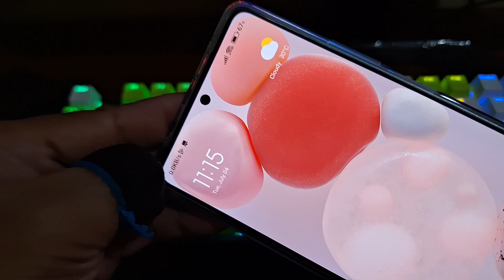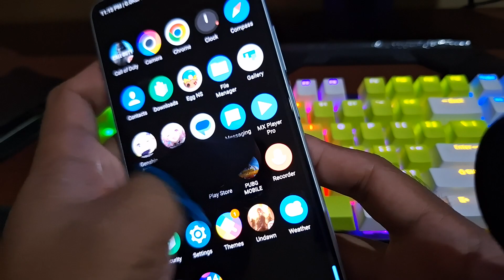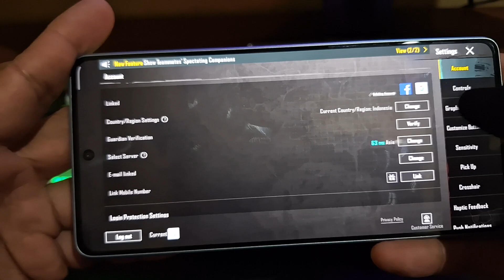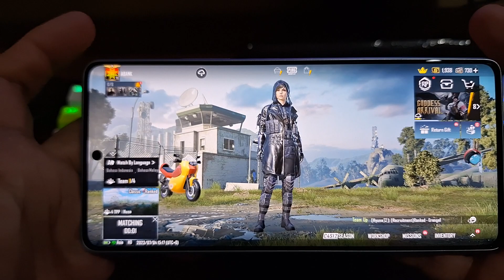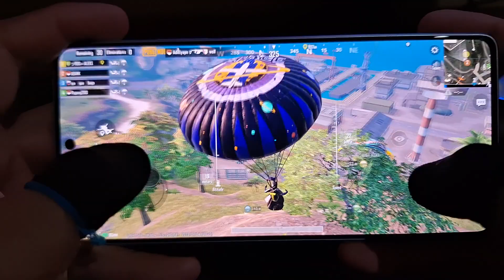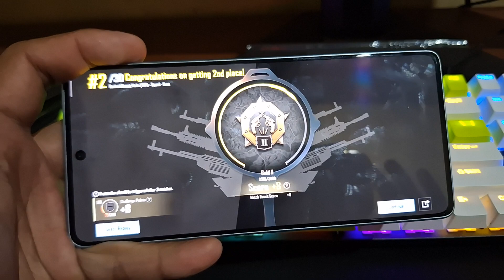PUBG TIPIS-TIPIS DI POCO F5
testing awal game pubgm 90 fps di f5 ya sob..

gua kesulitan mainnya soalnya sambil ngerekam, dimaklumi aja ya, hehehe 😁😁😁

kalo ada game lain yang mau di test di poco f5 monggo dikolom komentar ya